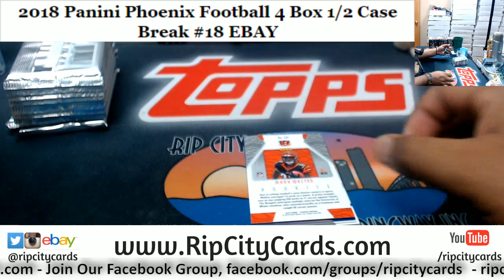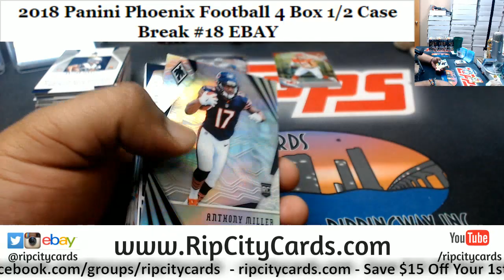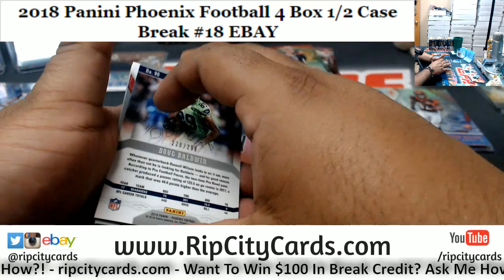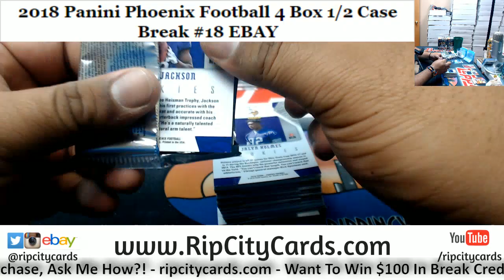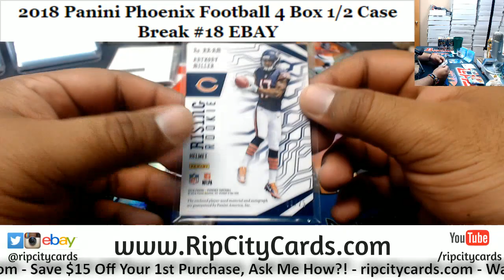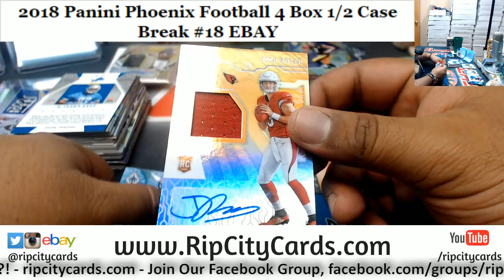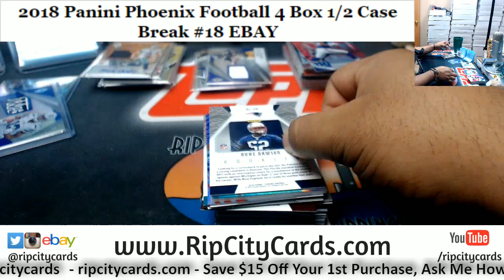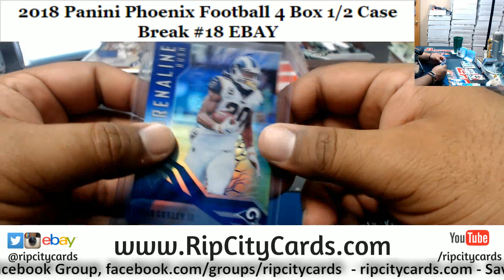2018 Phoenix Football 4 Box #18 EBAY